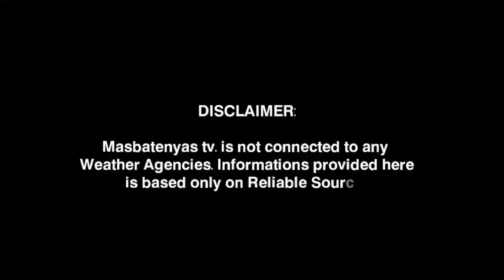LAGAY NG PANAHON NGAYON!LPA/BAGYO UPDATE!JUNE 21,2023 WEATHER UPDATE TODAY|PAGASA WEATHER UPDATE